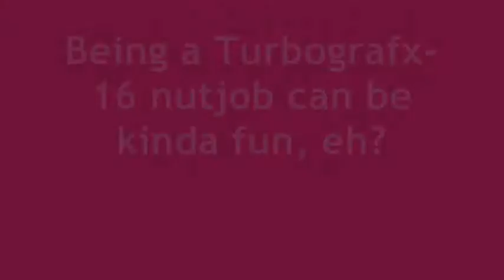Ordyne Let's Play TRAILER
Ordyne is owned by Namco, 1990